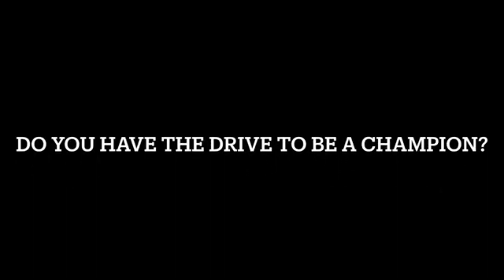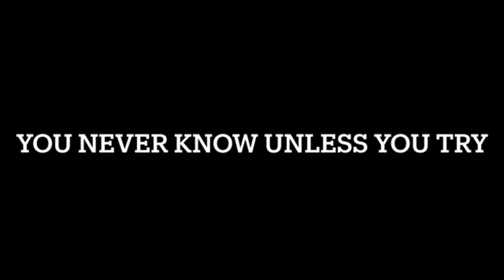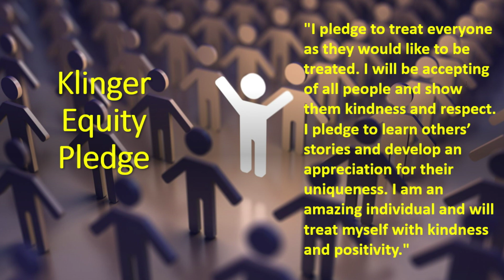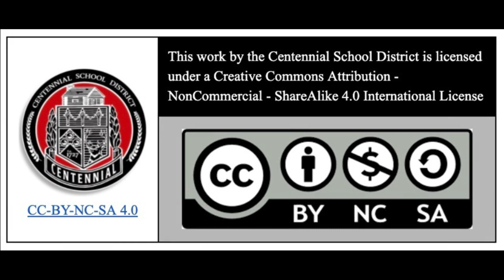KTV Wednesday October 18, 2023